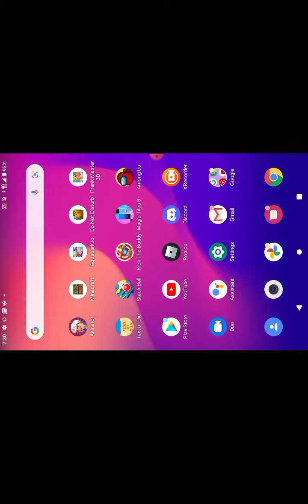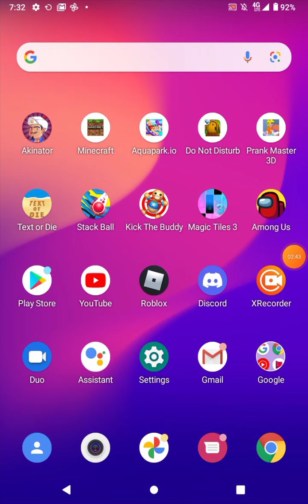playing all the games that are on my tablet part 2